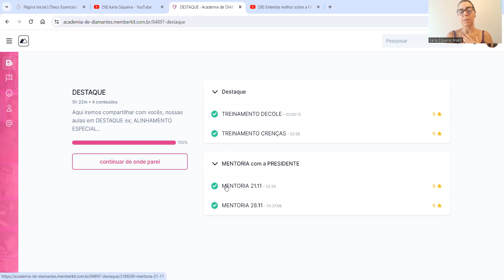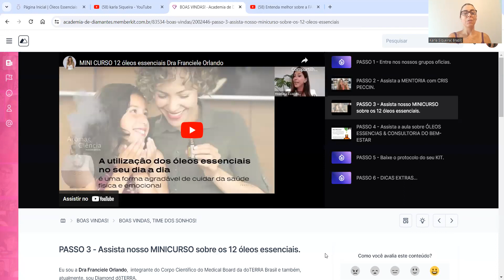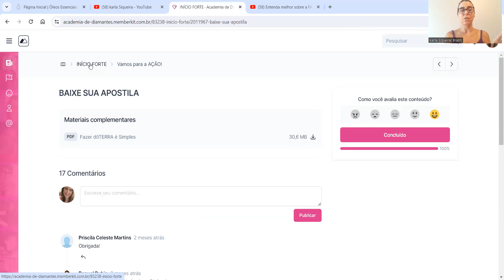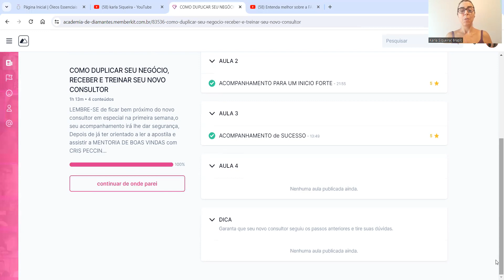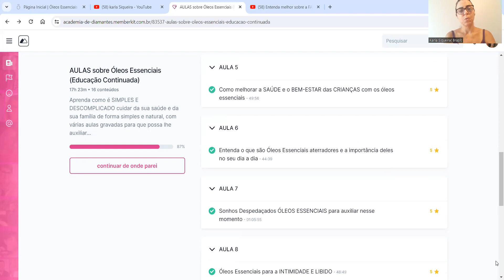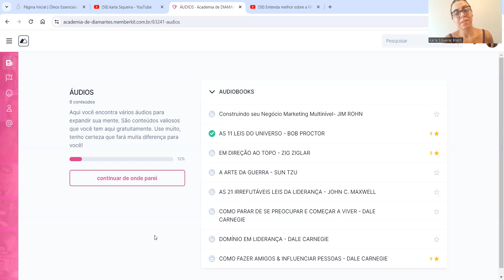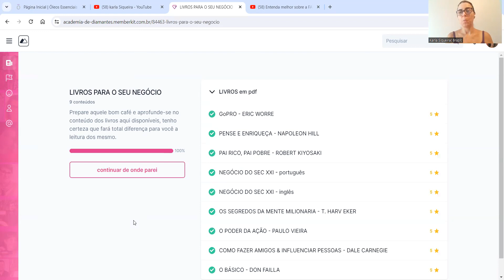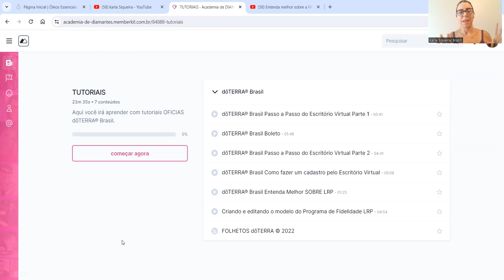Descomplicando a nossa PLATAFORMA ACADEMIA DE DIAMANTES- TIME DOS SONHOS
Nesse video mostro e explico o que é e o que tem na nossa plataforma da equipe TIME DOS SONHOS/Cris Peccin
Tudo o que você precisa saber sobre os produtos, para usá-los corretamente  e quem sabe aproveitar a oportunidade de negócio da doTERRA. Tem conteúdo em PDF, áudios, vídeos, e você pode baixar para ter acesso rápido no seu computador, kindle, celular.
Me chamo Karla Siqueira sou consultora de bem estar da doTERRA brasil, e estou à disposição para tirar dúvidas e caso você sinta o chamado de vir fazer parte desse movimento, posso ser a pessoa que vai te auxiliar nesse momento.